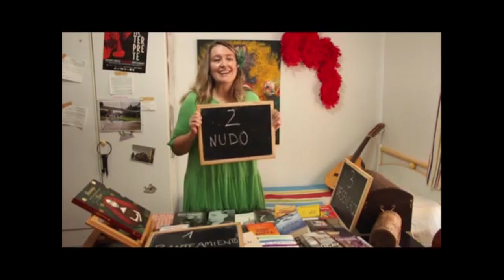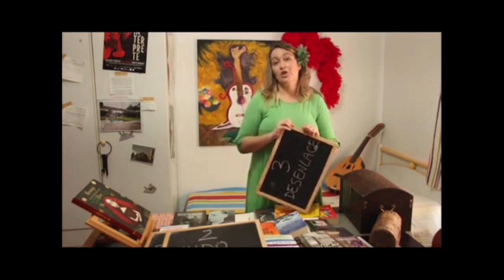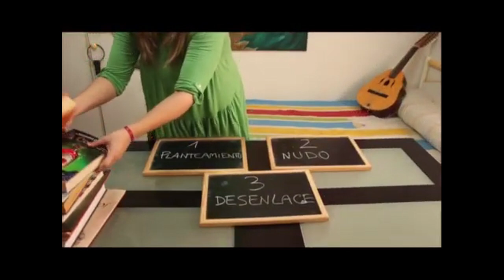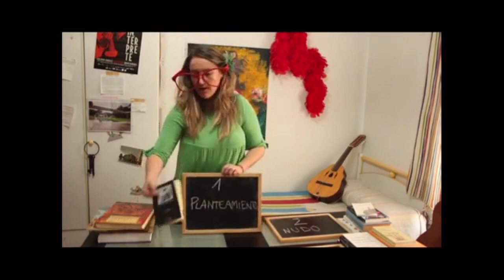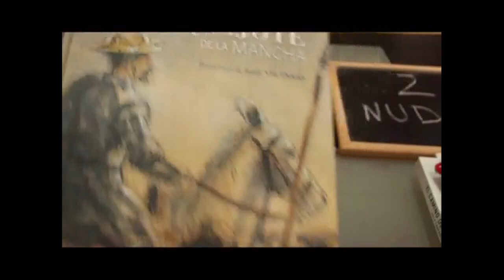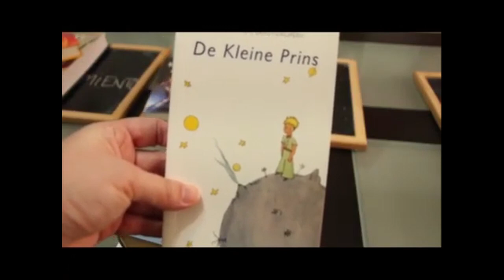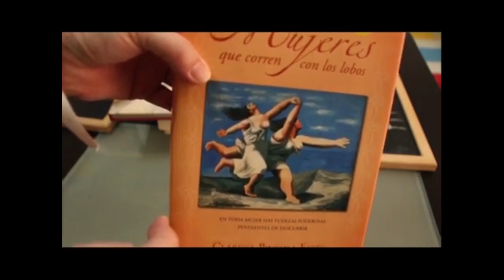Cuéntalo. Tutorial. Pilar Aranda